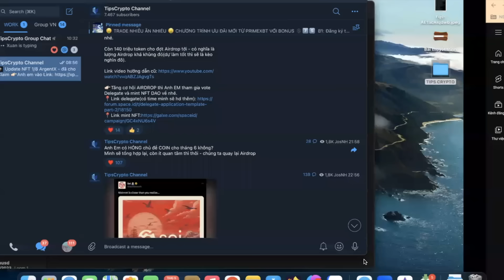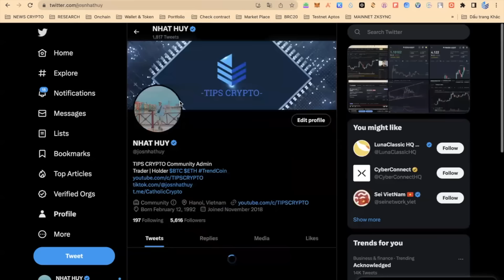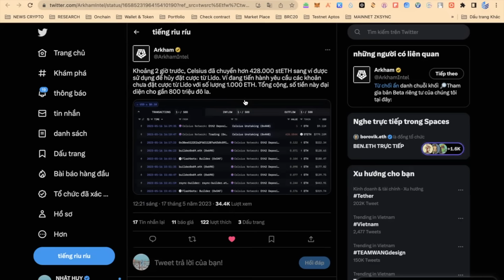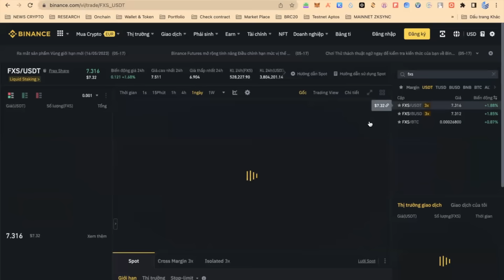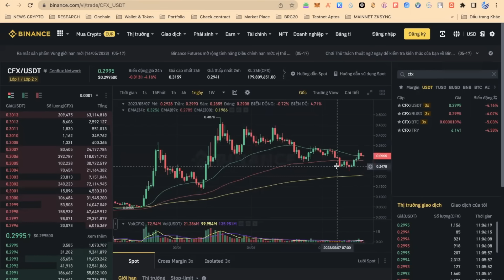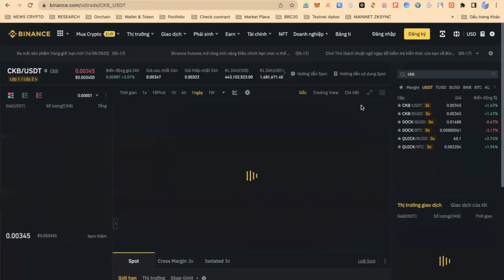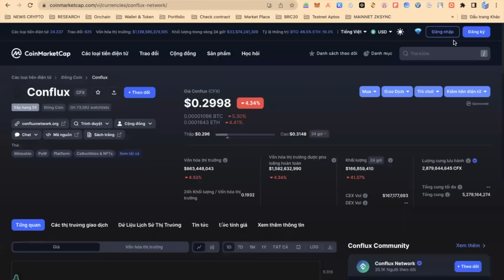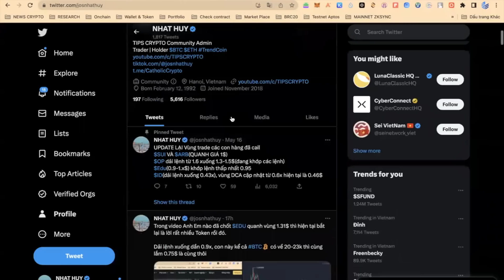TOP DỰ ÁN TIỀM NĂNG TĂNG MẠNH THÁNG 6 - TIPS CRYPTO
✅Đăng kí OKEX Nhận Ngay MysteryBox(10.000$) và giảm 25% fee giao dịch

🔥 Nhận ngay tới $7000 bonus khi nhập code: NHTIPS
💥Giảm giá giao dịch 25% khi nhập code: NHTIPS25